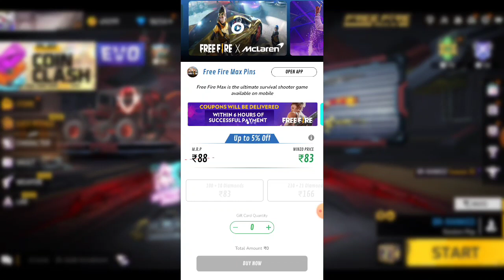Redeem Code Kaise Milega Get Free Unlimited Redeem Code In Garena Freefire Max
👉 APP Download  KARLO  FREE DAIMONDS 💎💎💎 मिल जाएगा 100% workin

100%  Working Trick | No Paytm, No App, | Free Google Play Redeem Code | Google Play Gift Card

"How to get free redeem code" No App And No Paytm | without Paytm | without app

2) google play gift cards 2021
3) How to get free earn google play gift cards 2021
6) Google play free redeem code trick 2021
7) Free ₹100 google play gift cards in 2021
8) Google play store free redeem codes new latest trick

1) google play gift card,
2) Google free redeem code,
6) google play free cards
9) free earn google play store gift cards
11) how to get free ₹0/- google play gift cards in 2021
12) google play gift cards free

Video content :-
1) How to earn gift cards
2) New app for gift card earning
3) How to earn redeem codes
4) How to get unlimited diamonds
5) How to get freefire DIAMONDS
6) Earn google play gift card
7) google play gift card
8) google play gift card earning app
9) google play gift card App
10) google play gift card free
11) google gift card earn
12) earn google play gift cards
13) free trick google play gift card codes
14) Earn google play redeem code
15) google play gift card 2021
16) 100% free get google play redeem code trick 17) google play redeem codes

how to get google play gift card in tamil
how to get free google gift card without paytm free google play gift card codes
google play gift card for free 2021
free redeem code for google play store
gift cards

free redeem code for free fire diamond top up google play free redeem code app
google play free redeem code
google play redeem code giveaway today Unlimited Trick Free Google Play Redeem Codes How To Get Free Google Play Gift Cards
redeem code
free
redeem
code
for
free fire

google play gift card codes live
google play gift card codes 2021 re

100% free google play redeem code
ree redeem codes for google play
Tip
free google gift card redeem code